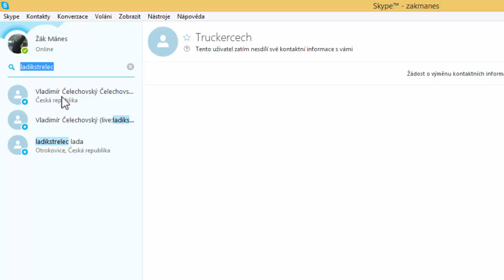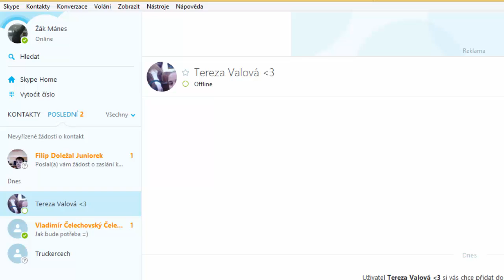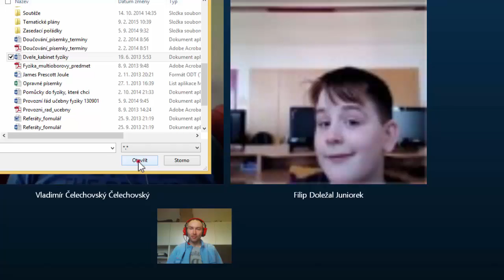Skype – hlasová komunikace, videohovory, spolupráce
Videonávod pro hledání kontaktů a komunikaci – hlasová i video.